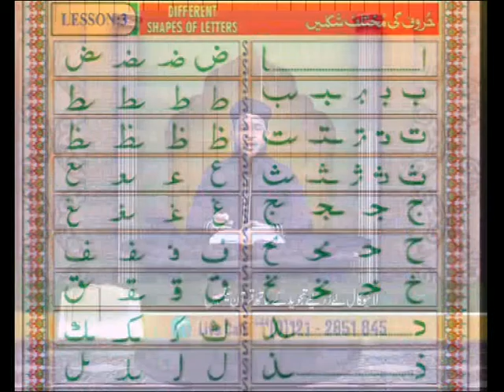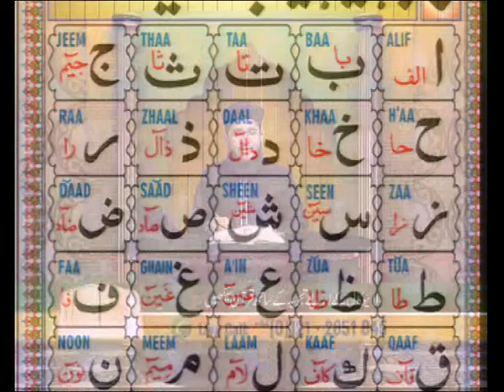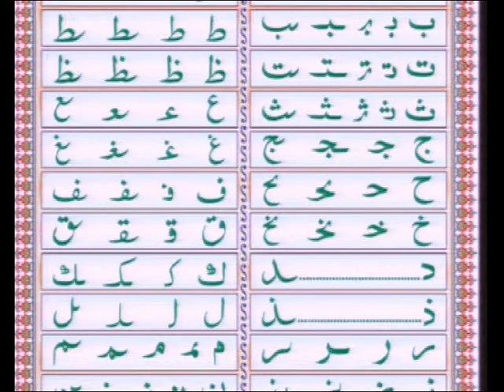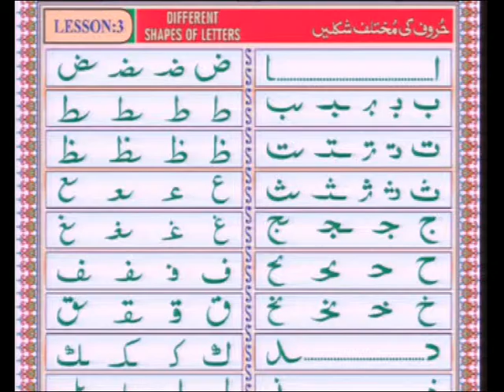Qari Mohammed Farhan Siddiqui - Aaiye Quran Sekheye 13/04/2015